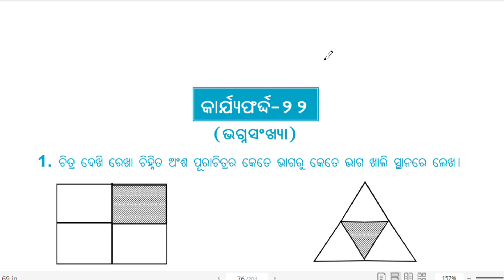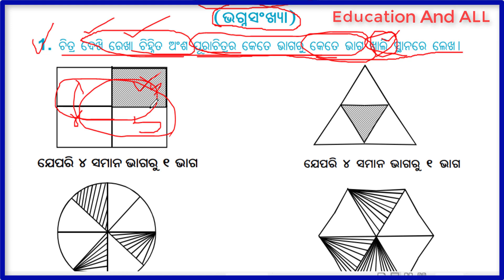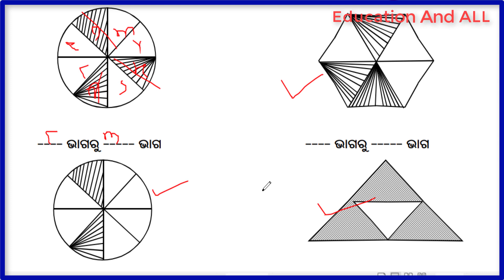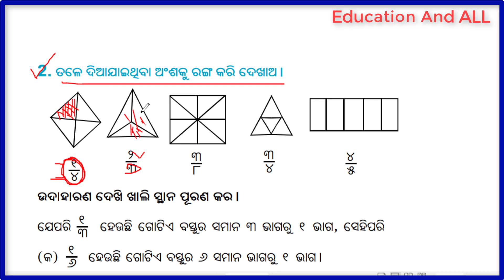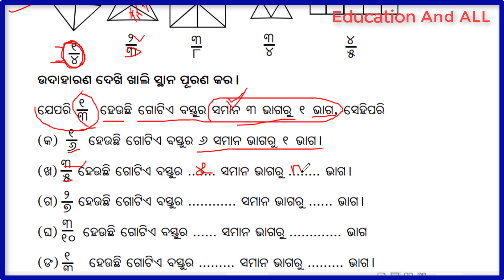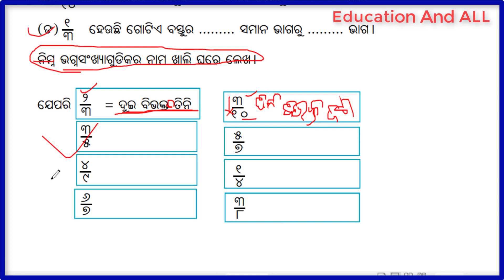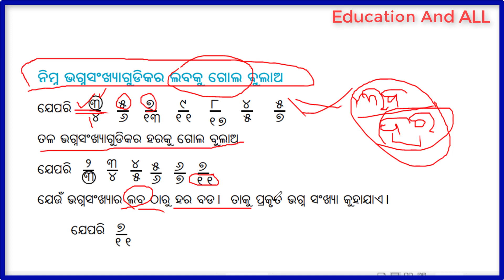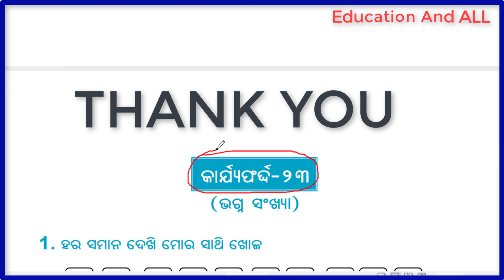କାର୍ଯ୍ୟଫର୍ଦ୍ଦ-22, ଗଣିତ-ଷଷ୍ଠ,ସପ୍ତମ ଓ ଅଷ୍ଟମ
କାର୍ଯ୍ୟଫର୍ଦ୍ଦ-22, ଗଣିତ-ଷଷ୍ଠ,ସପ୍ତମ ଓ ଅଷ୍ଟମ କୁ ବୁଝିବା ଓ ଘରକାମ ଦେବା
na

👉 *ପୂର୍ବ ଶ୍ରେଣୀପାଠ୍ୟବସ୍ତୁର ପୁନରାବୃତ୍ତି ପାଇଁ*
👉 *NMMS,NRTS,NTS* ଭଳି ପରୀକ୍ଷାର ପ୍ରସ୍ତୁତି ପାଇଁ
👉 *ଷଷ୍ଠ* ରୁ *ଦଶମ* ଶ୍ରେଣୀ ପର୍ଯ୍ୟନ୍ତ
👉 *ବିଜ୍ଞାନ* , *ଇତିହାସ* ଓ *ଭୂଗୋଳ* ର ପ୍ରତ୍ୟେକ ପାଠର 10ରୁ-40 ଟି ବହୁବିକଳ୍ପ ପ୍ରଶ୍ନ
Download କରନ୍ତୁ App କୁ ଏବଂ ଇଚ୍ଛା ମୁତାବକ ଯେ କୌଣସି ସମୟରେ ଯେ କୌଣସି ବିଷୟର Quizz ଅଭ୍ୟାସ କରନ୍ତୁ ,ସମ୍ପୂର୍ଣ୍ଣ ମାଗଣାରେ. ,

app link touch it

Made by _J.C.Sir_ ,
 *A.G.H.S.Goudmal
Jharbandh*